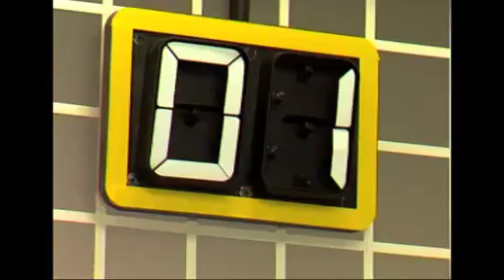The Erin Simpson Show - Mark - Good Charlotte